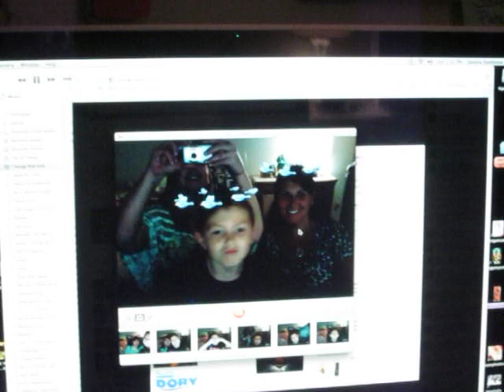Artistic Masterpiece In the Making xo!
we take a photobooth picture while making this flick xo!